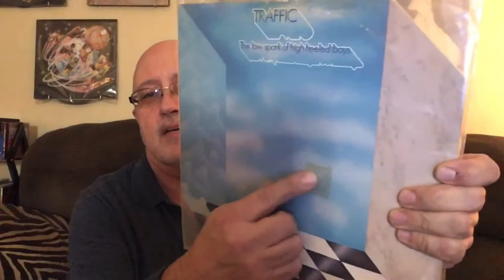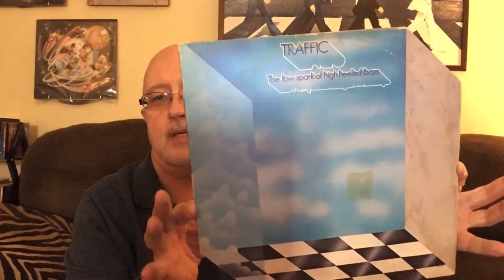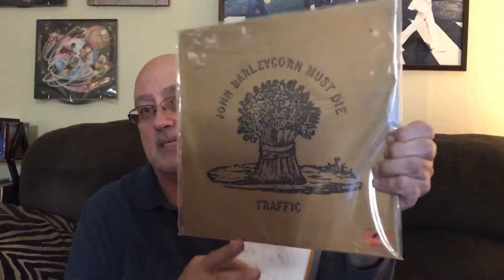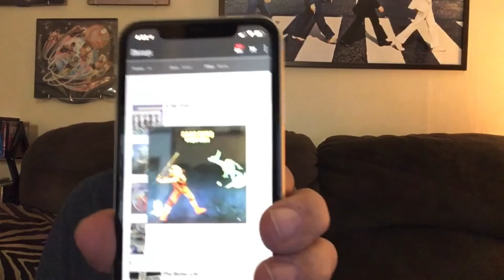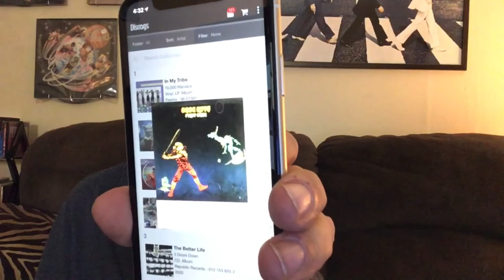Vinyl Community Robert’s ‘On My Turntable’s Albums To Discover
The amazing Traffic's 'The Low Spark of High Heeled Boys'